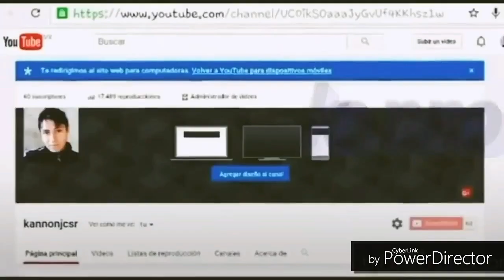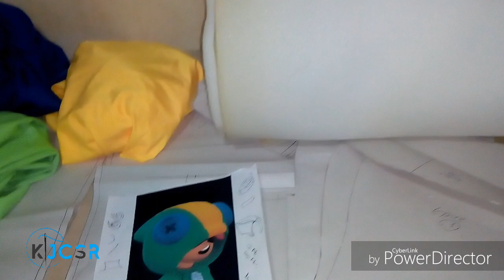Tendido de Tela RENDIMIENTO al momento de Cortar